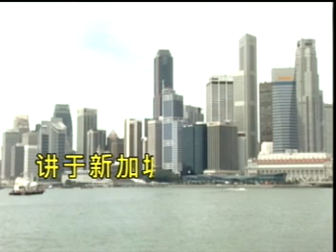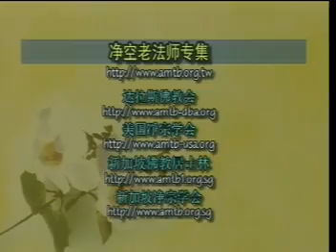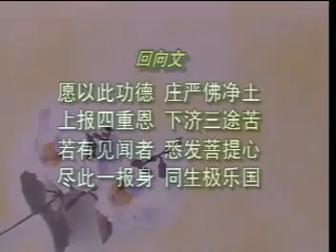重建道德與青少年教育 淨空法師訪談錄 V3 (計3片) 應中華養正文化網,中華王逸夫網啟請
主講人：淨空法師
時間：2002年5月11日~12日
地點：新加坡爭宗學會

阿彌陀佛

地址︰基隆市七堵區南興路148號

300新竹市北區北大路346號13F之1

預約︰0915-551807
Fb︰ 林卡家石墨烯床墊專賣店
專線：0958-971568